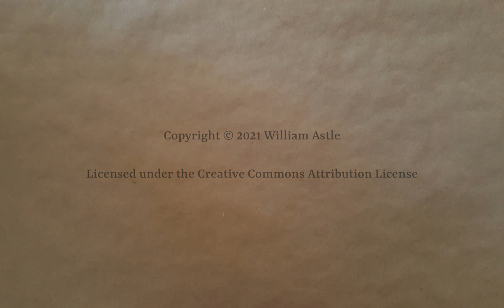Lostistan Part 22 | Workers & Resources: Soviet Republic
Working more on the new village for lumberjacks. And fiddling with other things, because, of course other things need fiddling with.